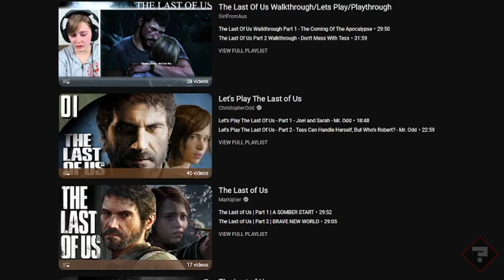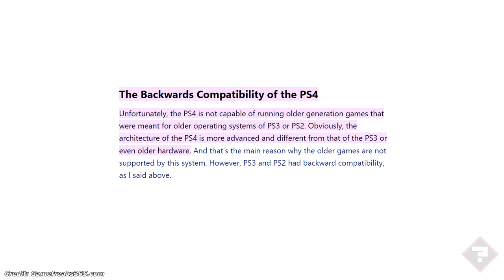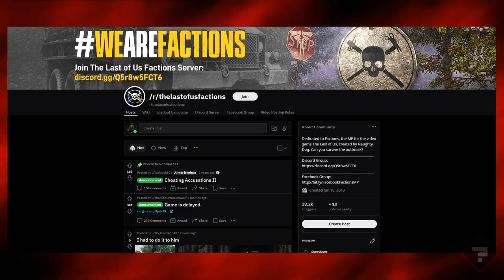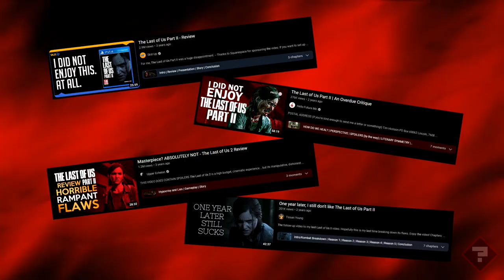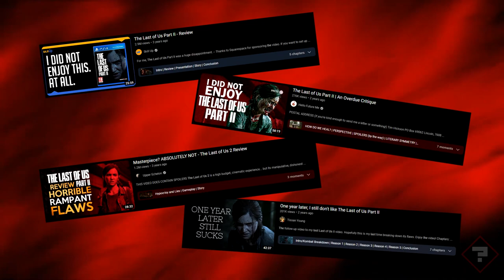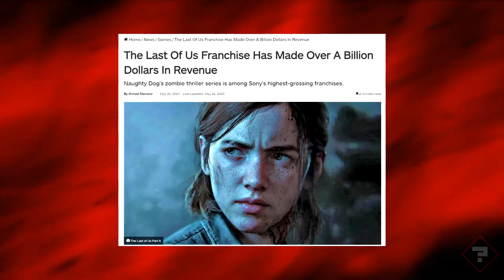The Over-saturation of The Last of Us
The Last of Us is without a doubt one of Sony's most successful franchises, but I'm tired of it's oversaturation.

Gamer-Pinion is channel sharing opinions video games new and old, as well as thoughts on the latest in the industry.